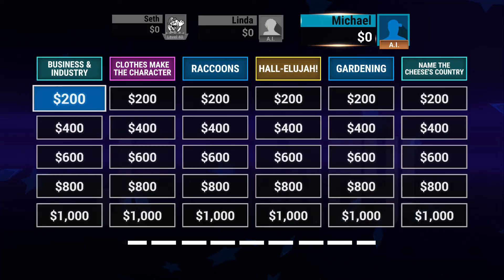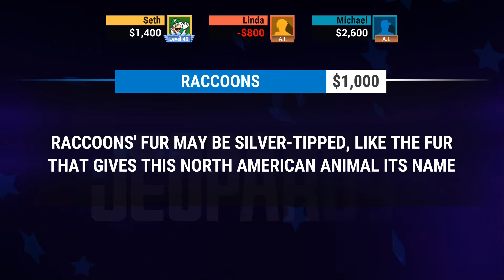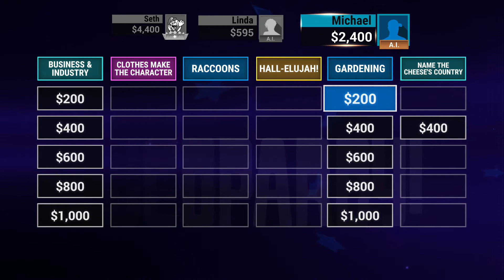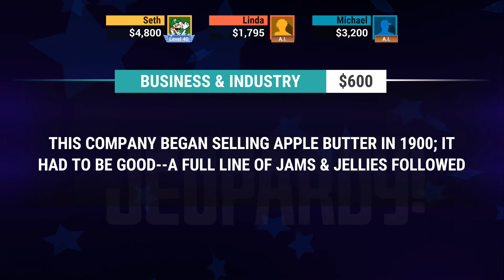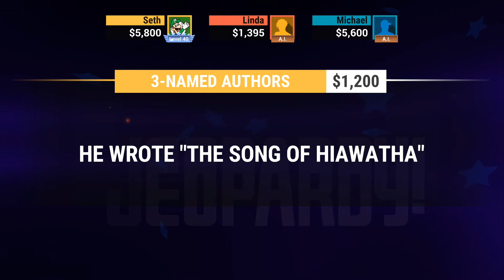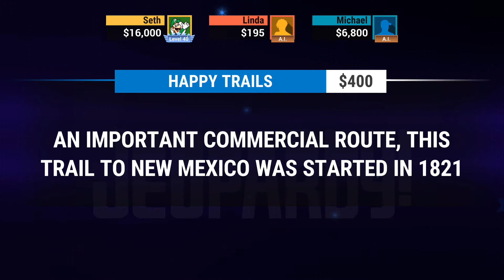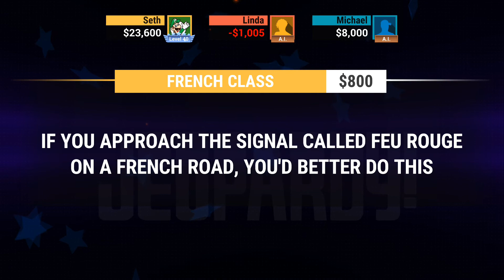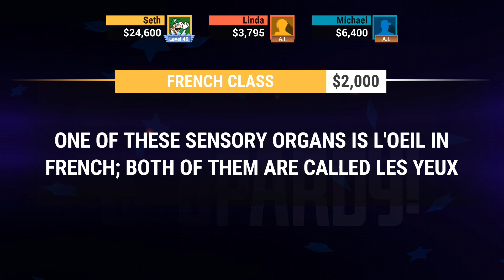Jeopardy! #11 | All We Do Is Win!